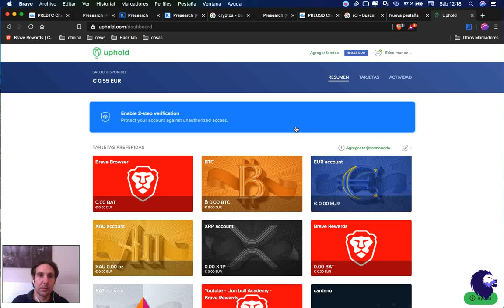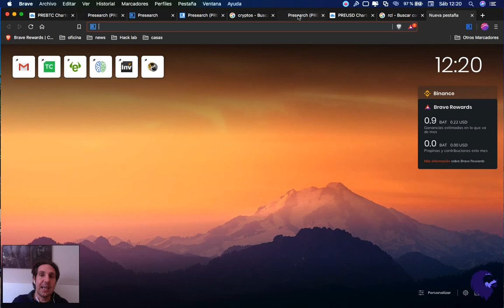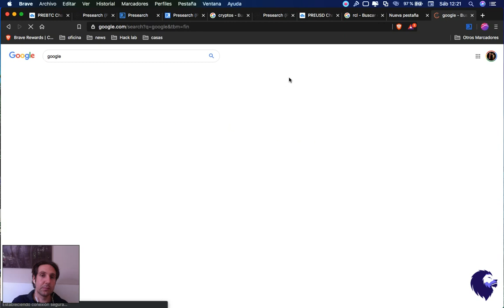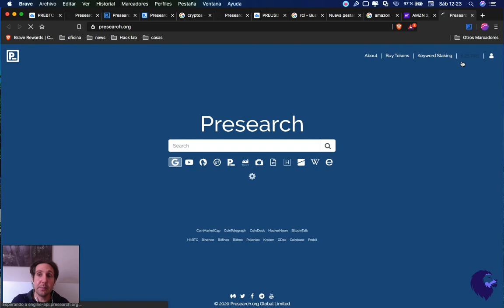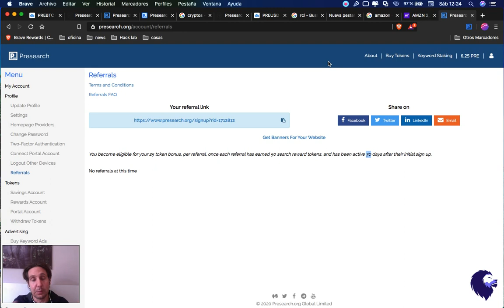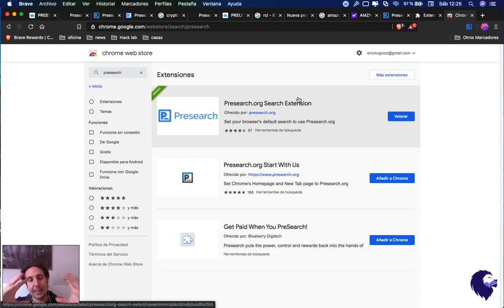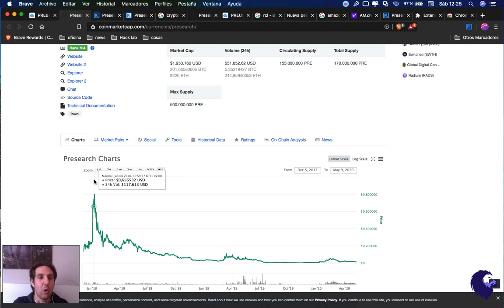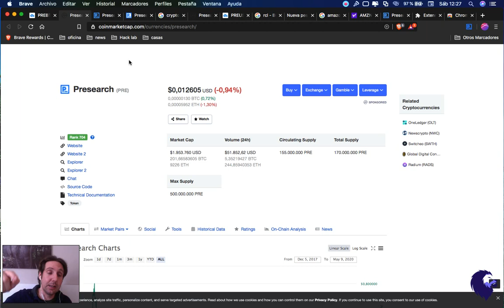cryptomonete Pre token con brave - Fai crescere la wallet di crypto